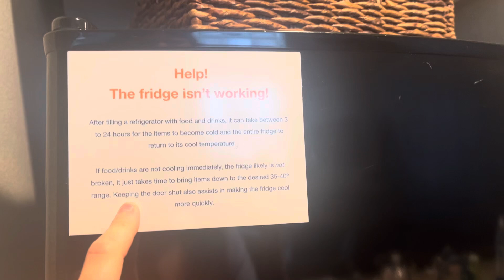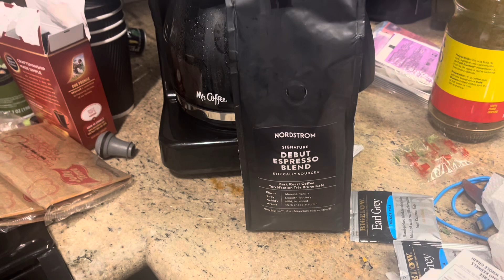Airbnb adventures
Packing unpacking like a boss.

Though I unpacked with more strategy and feeling accomplished.

My boyfriend is like why does it look like a mess every time we move🤣.

Small space problems.